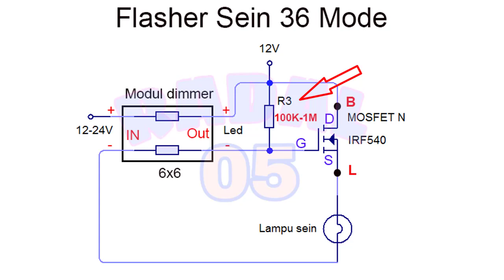Flasher Sein 36 Mode 12V-24V 20A Ide Kreatif DIY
Video ini hanya menjelaskan cara membuat flasher sein kendaraan dengan menggunakan dimmer mini. Dimmer mini ini mempunyai 6 mode dan 6 macam perubahan kecepatan.
Karenanya kita bisa memiliki flasher sein 36 mode.

00:00 radal05
00:12 flasher mode 6x6
01:00 test flasher 36 mode
02:50 schematic
03:35 assembly